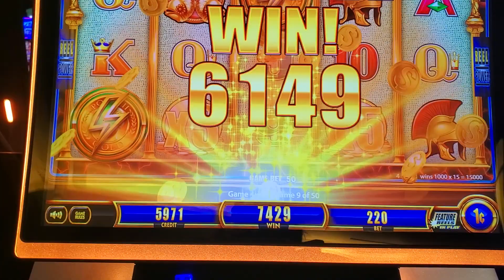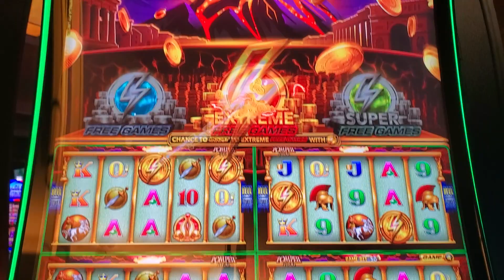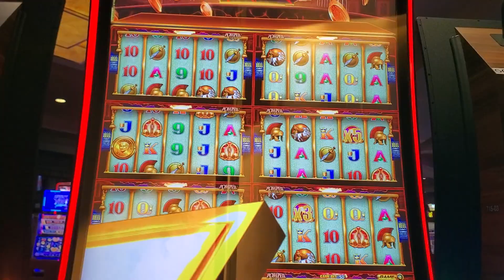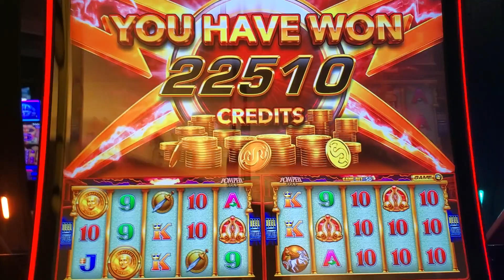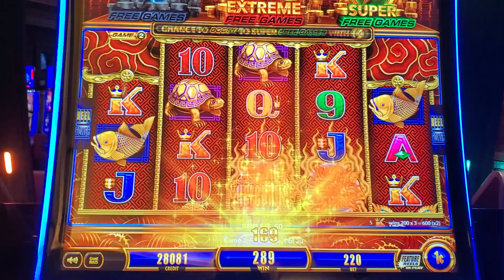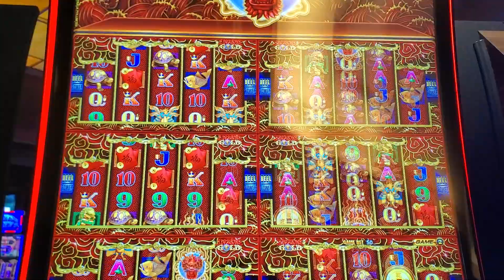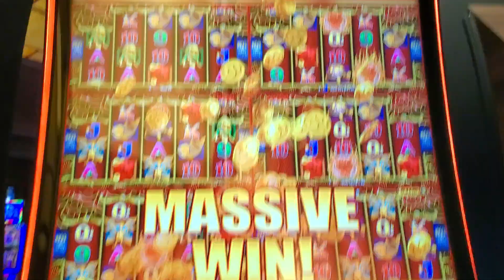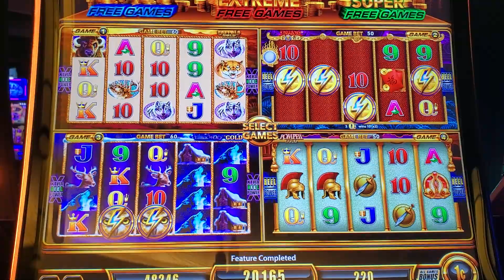Wonder boost 4... over 50 free games bonus or bust....you be the judge!!